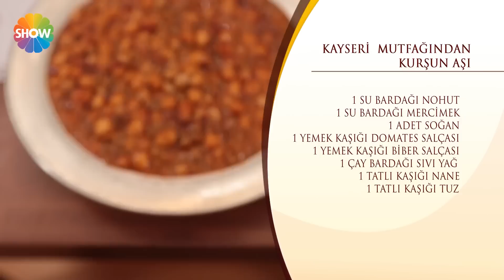Kurşun Aşı Tarifi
Nursel'in Mutfağı 165.Bölüm "Kayseri"